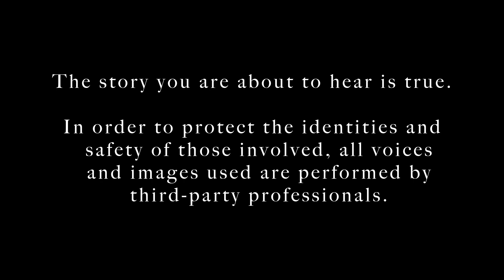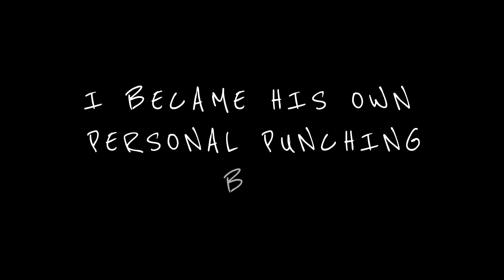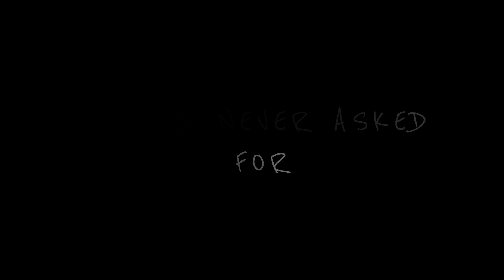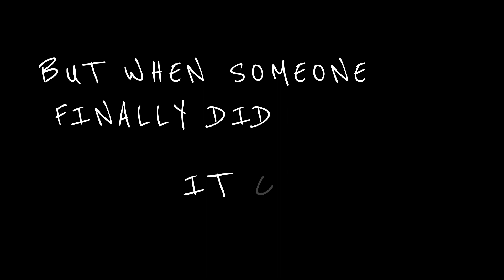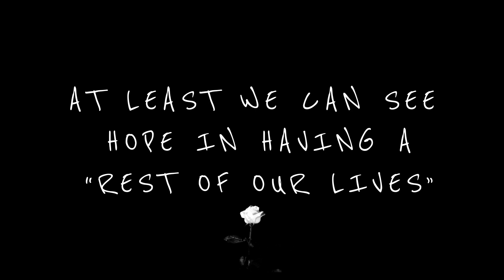Our Success Story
“This is our success story. Without you, without Discovery House, I don’t know where I would be today.”

Help us save and change lives. Please give generously